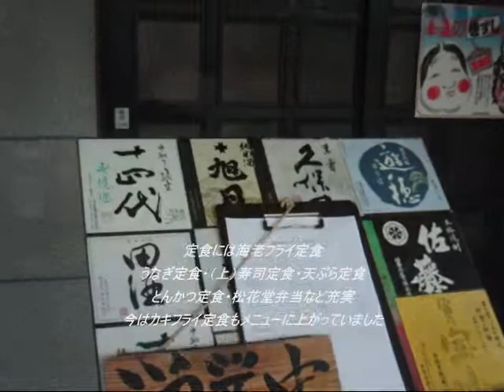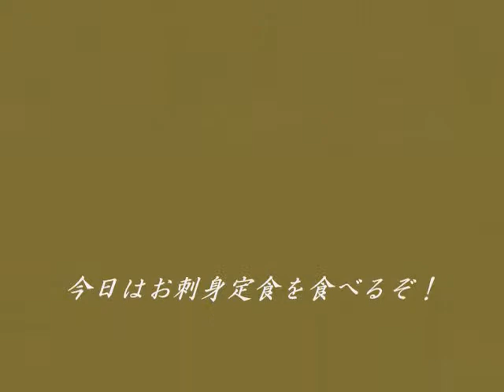食い倒れ♪お寿司編「刺身定食食べたい～」